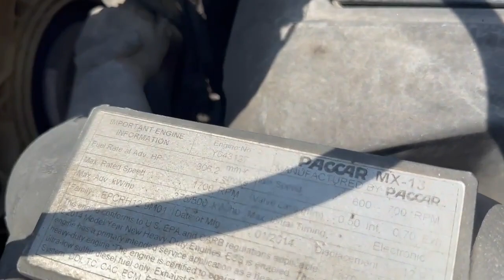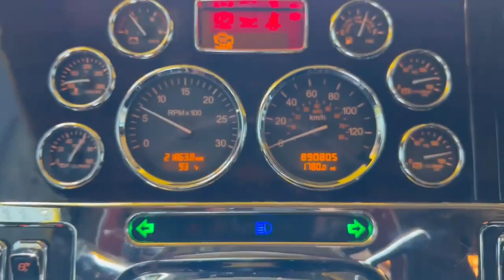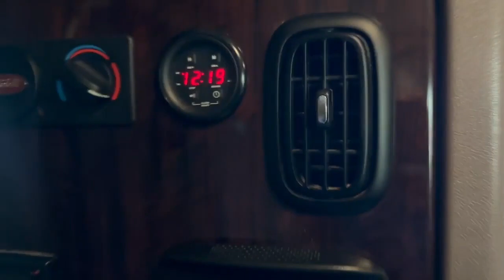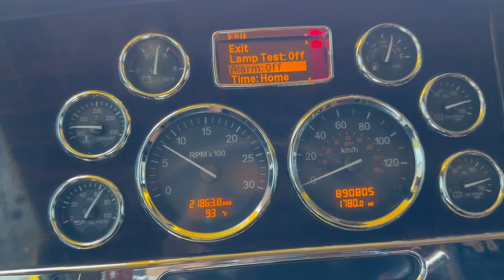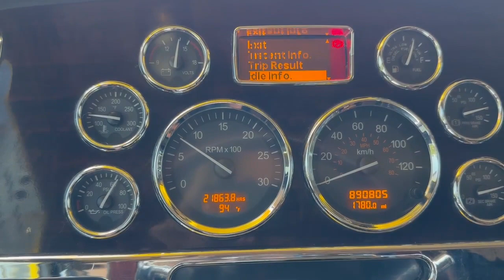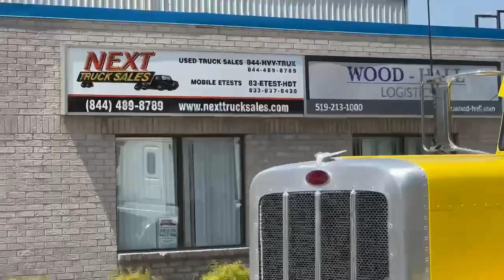2014 PETERBILT 389 For Sale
Buy your Next Truck with confidence from a top rated Used Truck Dealer.
We are 19 Years in business and have a 4.4 star Google rating.
We have no fake or "paid for" ratings;  All of our google ratings are earned!
We have thousands of satisfied customers throughout USA & Canada.
We do our absolute best to deliver a quality truck every time!

All of our trucks are located in Canada, with a Canadian title.
Our price includes taking delivery from our yard in Buffalo, NY, including all documents to convert your title from Canada to USA.  We will also supply you with a 10 day driveaway plate / temp tag so that you can drive it home from our yard in Buffalo.

Beautiful, one-owner, fleet maintained unit!

2014 Peterbilt 389 Long hood
Platinum Interior
48" Unibilt Flattop Sleeper with 1 bed
Paccar MX13 - 500 hp / 1850 lb/ft torque
Eaton 18 Speed Manual Transmission
13200 / 40000 Axles
3.25 Ratio
All Aluminum Wheels
All Wheel Drum Brakes
3' Sliding Fifth Wheel
Holland 3500 Fifth Wheel
Power Locks, Mirrors and Power Windows
Bluetooth Audio and CB Radio
Fridge
Webasto Bunk Heater
Artic Insulation Package

Our price includes the following:
1. UCDA Dealer DOT Certified & emissions tested
2. Engine serviced, chassis greased
3. Brakes & fifth wheel adjusted
4. New Mattress
5. No check engine lights or major leaks
6. Cold A/C & Warm heater
7. Pickup from our secure yard in Buffalo including all docs for USA title.

Our customers often tell us that our trucks are some of the best value and cleanest trucks in North America.
We are worth the call.  Be sure to head to our google page to read our reviews.

*** TEST DRIVES BY APPOINTMENT ONLY ***

WE OFFER FINANCING SOLUTIONS TO ALL CANADIAN & USA CUSTOMERS:
• Convenient In-House financing - *O.A.C.
• Low-interest financing available - O.A.C.
• 0% DOWN financing available for 2+-year-old businesses - O.A.C.
• 0% DOWN Lease options available to 2+-year-old businesses - O.A.C.
• Financing solutions available for start-up businesses (down payments required) - O.A.C
• Financing solutions available for challenging credits (sizeable down payments required) - O.A.C
• 90 Days to first payment (Canadian Customers Only) - O.A.C.
• *O.A.C = On Approved Credit

We welcome ALL Canadian trades

Our trucks are physically located at:
Next Truck Sales
280 Woolwich St S.
Breslau, ON
N0B1M0
Canada

Directions here:
45 minutes from Brampton - 401 Exit 282.
3 hours from Detroit – 401 Exit 278 B
1 hour 45 minutes from Buffalo - 401 Exit 282

** Subject to km & model year restrictions **

That's awesome if you read all the way to the end. Thanks for looking!